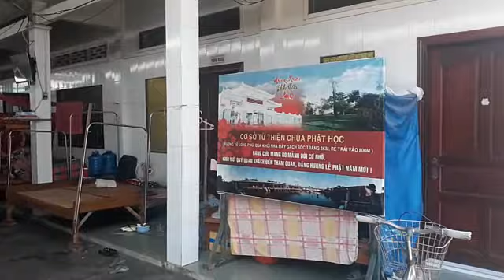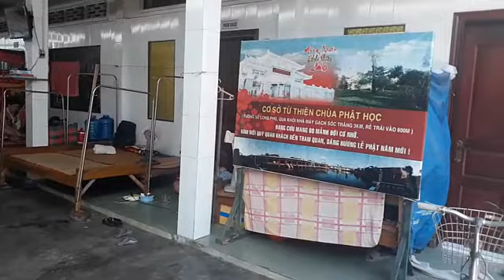CHÙA PHẬT HỌC ở SÓC TRĂNG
Mời các bạn xem video chùa Phật Học ở Sóc Trăng nằm trong thành phố có không gian rất đẹp, Ẩm Thực và Lễ Hội. Hy vọng sẽ mang đến cho các bạn những hình ảnh đẹp nhất, với nét đặc trưng của những con người mièn tây quê em. Các bạn có xem video, xin thông cảm bỏ qua nếu có gì đó không hay.